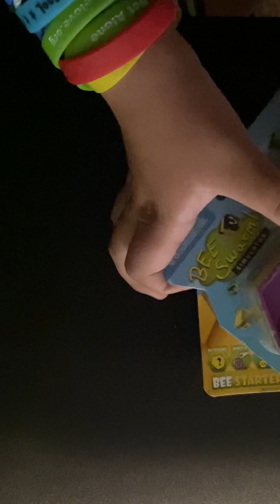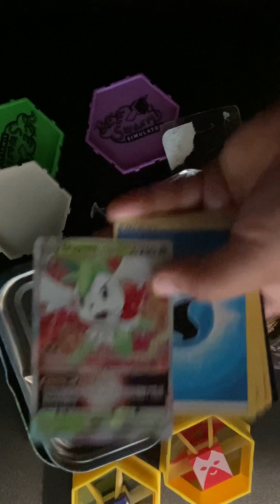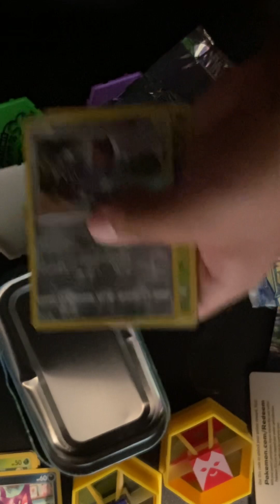May 23, 2023